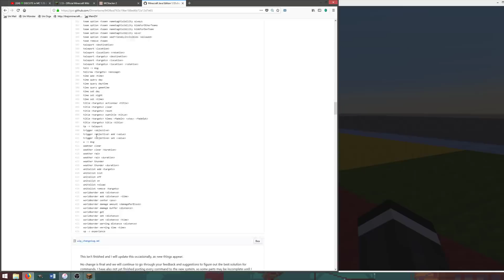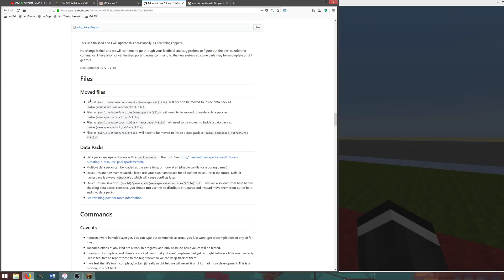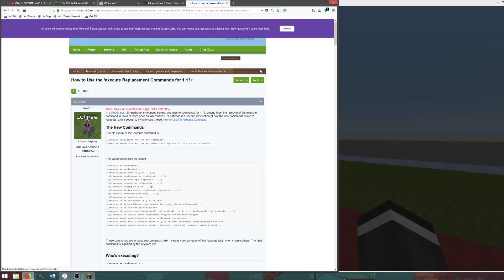🏁🏎 Mine Kart 🏎🏁 Ep. 4: Der super duper schwere EXECUTE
Die Idee: Ein Kartgame in Minecraft – aber ohne Mods und Plugins: Nur Vanilla Java Minecraft. Mit den Command-Möglichkeiten der 1.13 möchte ich ein realistisches Kartgame in Minecraft erstellen. Dabei soll der Spieler sogar alleine oder zusammen gegen virtuelle Mitfahrer antreten können. Die Map soll außerdem allen Minecraft-Serverbesitzern die Möglichkeit geben, jederzeit ein Spiel zu hosten. Doch eine große Herausforderung erwartet uns: Ab/Seit dem Update 1.13 sind viele Commands anderes und haben eine andere Struktur. Viel Spaß!

  Wenn du coole neue Videos, sowie
  Livestreams und wichtige Ankündigungen
  nicht verpassen möchtest, gibt es eine ganz

💡 Mehr Redstone Projekte
  Dir gefallen meine Redstone Projekte?
  Gute Nachricht: Es gibt mehr davon!

✅ Video-Empfehlung
  Ich empfehle unbedingt folgende
  Videos gesehen zu haben:

💾 Download meiner Welten
  Alle meine Welten gibt es auf meiner
  Webseite zum Download angeboten.

  Wenn du meine Welten benutzen möchtest,
  bitte ich, dich an meine „Regeln“ zu halten:

💻 Setup
  Dich interessiert es, welche Hardware ich nutze?
  Dann findest du auf dieser Webseite
  alle Informationen dazu: